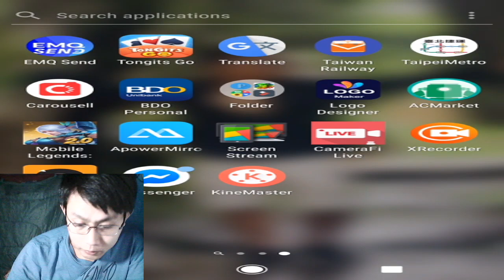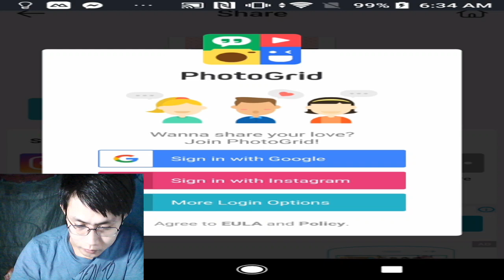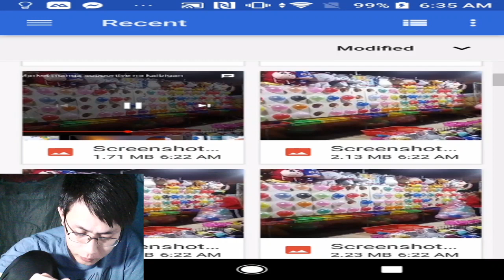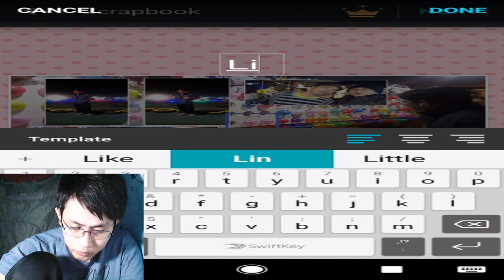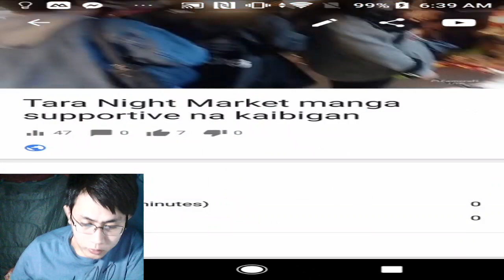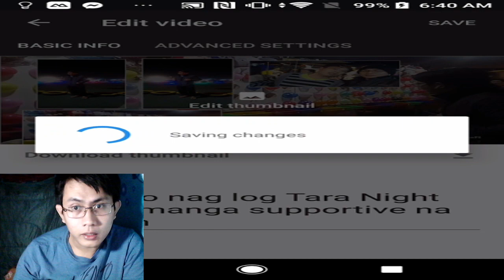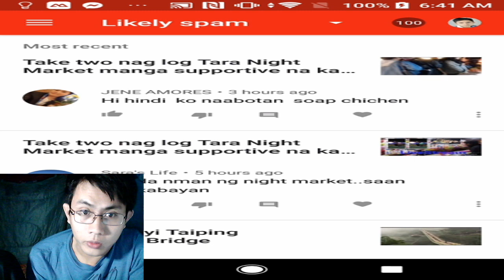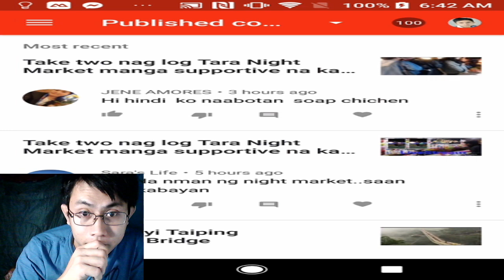How to create thumbnail and how to delete likely spam mobile use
Sama nga bagohan po baya ko kaya gumawa po ako video na ganito  dahil nagtatanong po sila eto napo ang video salamat po